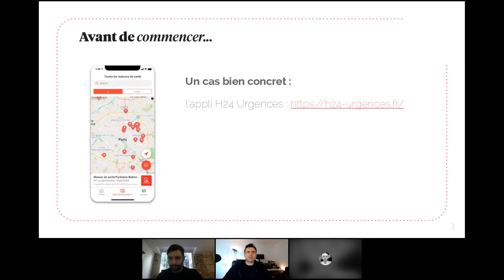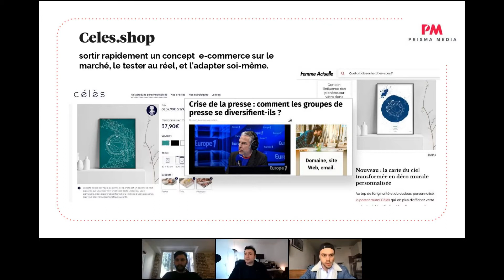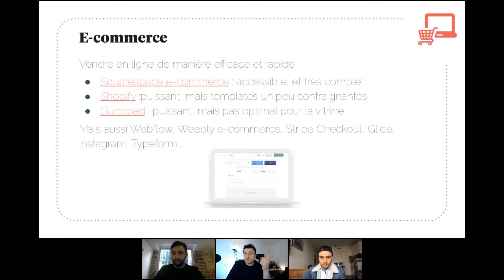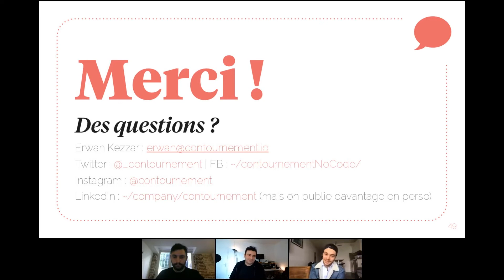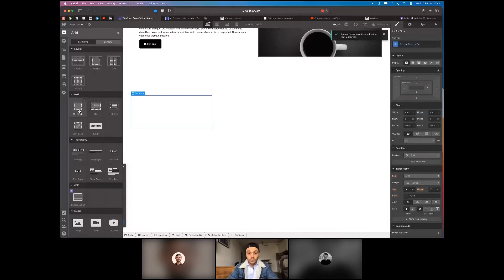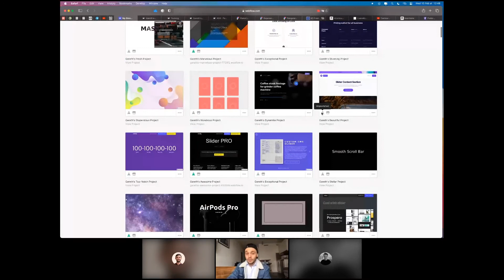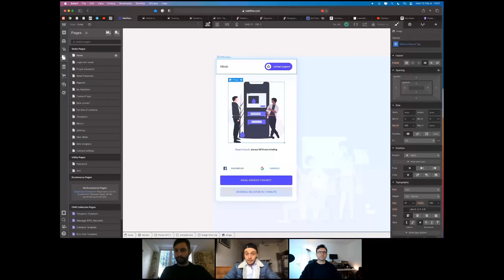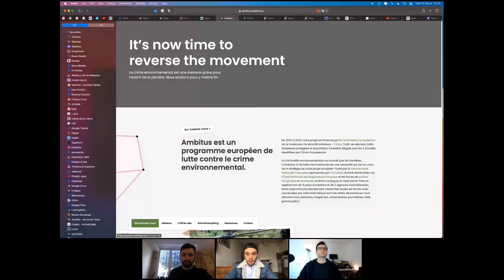Freelance Meetup #24 : Découvrir le no code 💻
"Créez des applis mobiles et des sites web sans coder !", c'est ce qu'on entend de plus en plus de la part des éditeurs des outils no-code.
✅ Est-ce que c'est vrai ?
✅ Quelles sont les limites de ces outils ?
✅ Comment fonctionnent-ils ?

Pour répondre à ces questions, nous avons invité Erwan Kezzar, co-fondateur de Contournement la formation et podcast sur le no-code ainsi que Gareth Moison, expert freelance Webflow et freelance de la communauté crème de la crème.

Au programme :
👉 Erwan Kezzar (30 min) : Panorama des outils no-code et de leurs possibilités
👉 Gareth Moison (30 min) : Création d'une landing page en direct sur Webflow

crème de la crème est la première communauté sélective des freelances en France. Tous les membres de la communauté sont des experts du numérique, et chaque freelance a fait l’objet d’une sélection sur la base de ses expériences, de ses compétences et de ses références.

2 fois par mois, crème de la crème organise des événements appelés Freelance Meetups, sous format webinar en cette période de crise sanitaire, qui regroupent une entreprise et un freelance autour d'un sujet digital tech, data, produit, design, projet ou marketing.